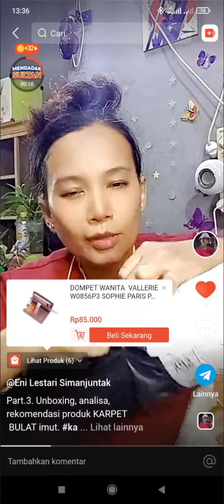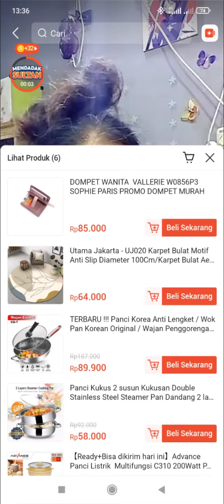Part.3 Rekomen Produk KARPET BULAT LUCU